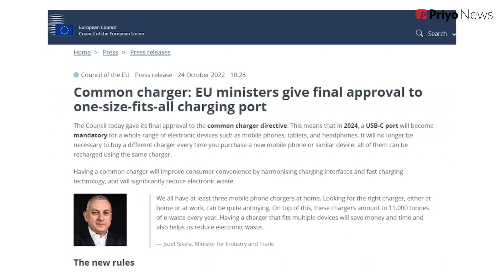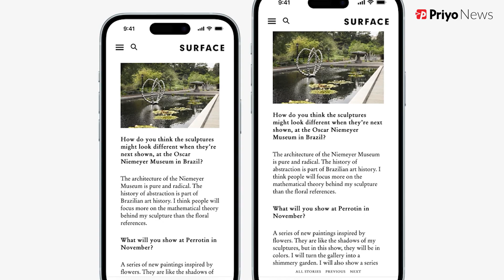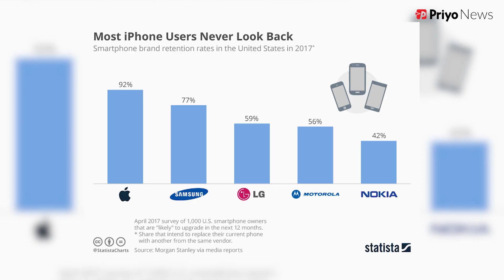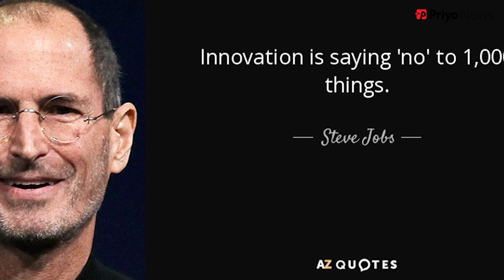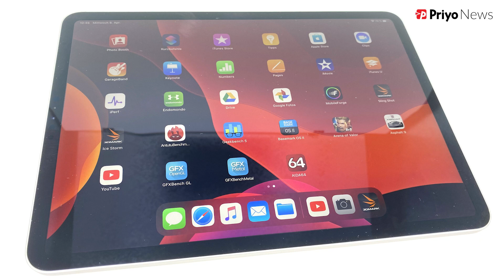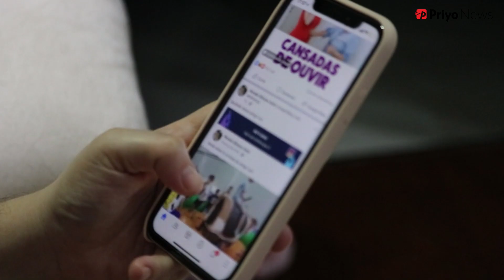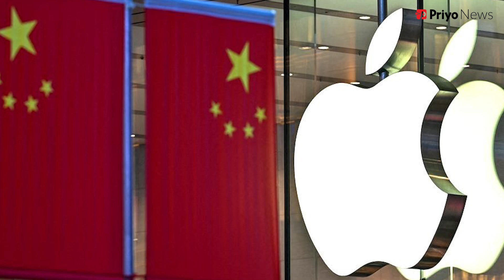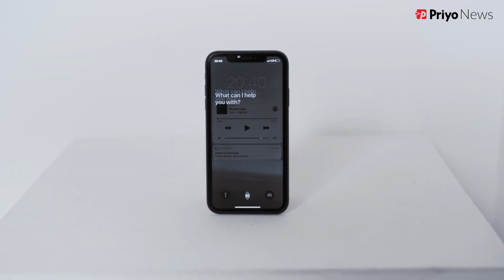নতুন উদ্ভাবন নেই, তবুও অ্যাপলের সাফল্যের রহস্য কী? | iphone 15 | apple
প্রতি বছরের সেপ্টেম্বর মাসে অ্যাপল নতুন আইফোন উন্মোচন করে। এ বছরের আইফোন ১৫ উন্মোচন করেছে গত ১২ সেপ্টেম্বর। এই অনুষ্ঠানটি সম্ভবত বিশ্বের সবচেয়ে অদ্ভুত অনুষ্ঠানগুলোর মধ্যে অন্যতম। কারণ এতে কী ঘোষণা করা হবে, তা মোটামুটি সবাই জানলেও অনুষ্ঠানকে ঘিরে আগ্রহ ও উত্তেজনার কোনো কমতি ছিল না।

গত ৫ বছর ধরেই আইফোনে বড় ধরনের কোনো নতুনত্ব আনেনি অ্যাপল। অন্যদিকে বিশ্বজুড়েই স্মার্টফোনের বিক্রি কমছে। ২০২৩ সালের প্রথম কোয়ার্টারে বিশ্বজুড়ে ২৯৪ মিলিয়ন ইউনিট স্মার্টফোন বিক্রি হয়েছে। কিন্তু দ্বিতীয় কোয়ার্টারে তা কমে দাঁড়িয়েছে ২৬৮ মিলিয়ন ইউনিটে। স্মার্টফোনের সবচেয়ে বড় বাজার চীনেও বিক্রি কমেছে। তবে আইফোন বিক্রিতে এর প্রভাব পড়েছে সবচেয়ে কম।

নতুনত্ব ও আকর্ষণীয় উদ্ভাবন না থাকা সত্ত্বেও অ্যাপলের আয় দিন দিন বাড়ছে। এটি এখন বিশ্বের সবচেয়ে দামি কোম্পানি। কিন্তু অ্যাপলের এই সাফল্যের রহস্য কী, আজ আমরা তা-ই জানব।